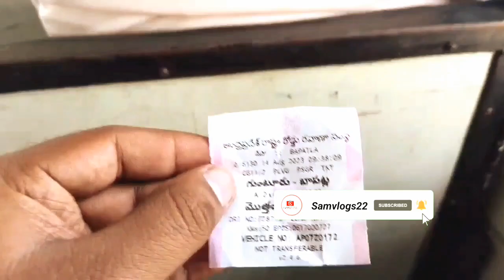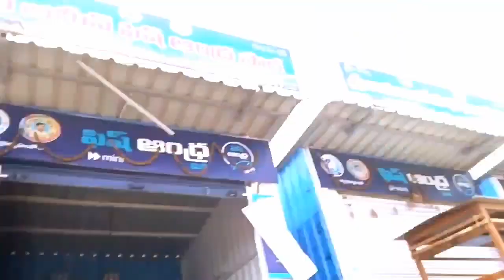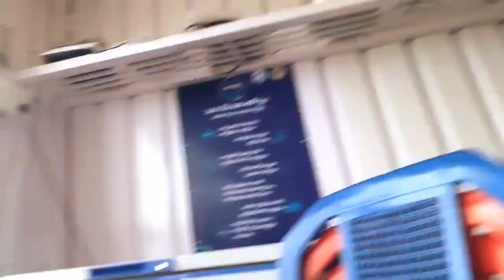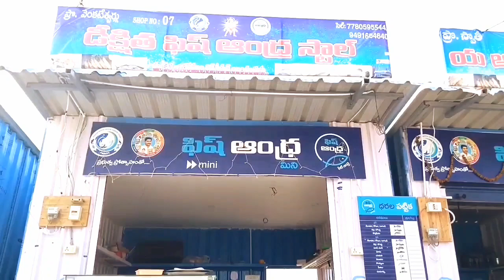SURYA Lanka Beach 🏝️⛱️❤️‍🔥|| Bapatla Guntur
SURYA Lanka Beach 🏝️⛱️❤️‍🔥|| Bapatla Guntur|| suryalankabeach samvlogs22 || ‎@samvlogs2272

DM FOR PAID COLLABORATIONS
INSTRAGRAM: Johnsam_22_official
THE PLACE WHERE UR FEELINGS CONNECT WITH MY VIDEOS

Video Link:

 • Ikson - Paradise (Vlog...